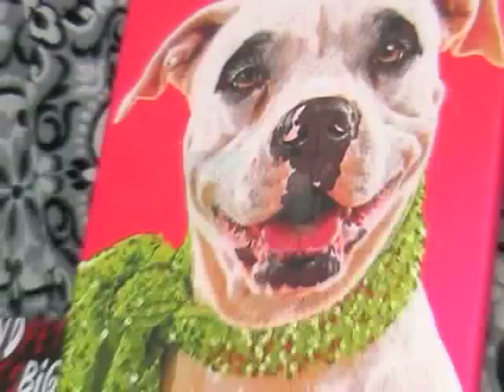Rafter Salsa Dancing @ Kids & Pets Big Day out